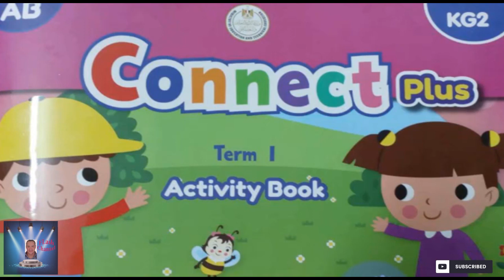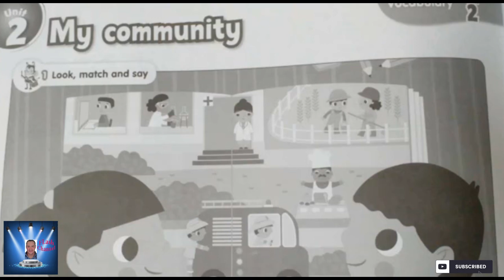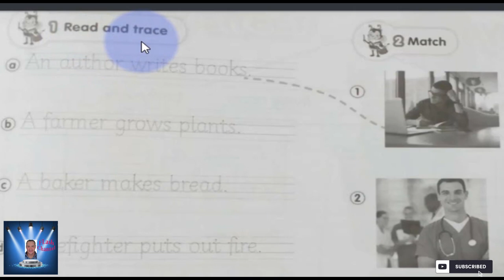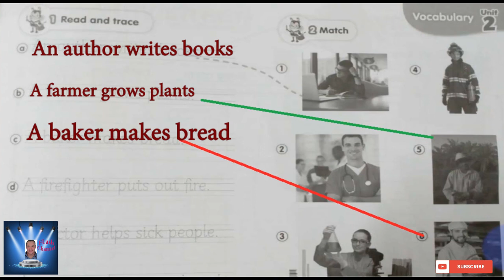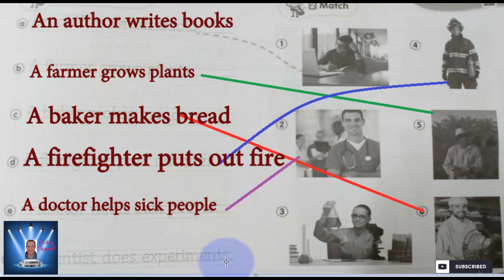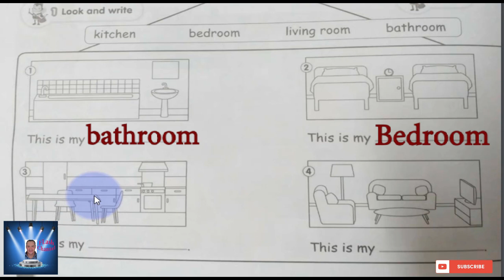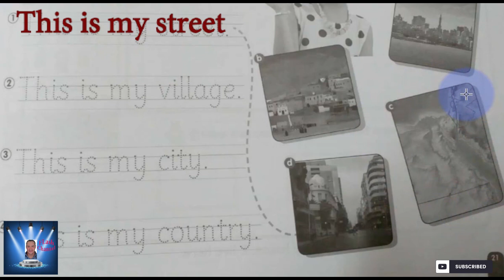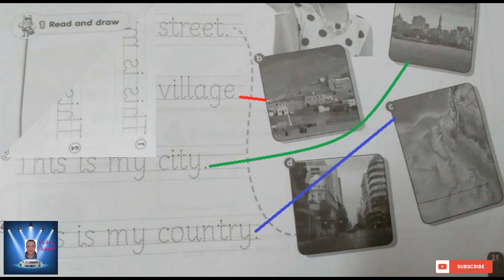KG 2 حل تدريبات Connect PLUS كونكت بلاس كامل بشكل مبسط الترم الاول - part 7 - KG 2